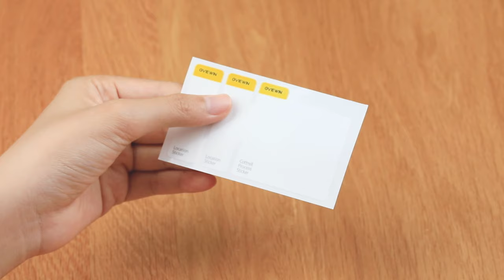Screen Protector Installation with Ease for iPhone XR - 8 Steps.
Are you still looking for a tempered glass screen protector installation for your iPhone XR? How to avoid the bubbles and dust for your new screen protector installation?

The greatest problem with these type of protectors is installation. This guide snaps over your phone in such a way that it's nearly impossible to screw it up. Simplified that whole process with a guide that fits the iPhone XR perfectly by using the Application Tools Kit.

Then you will love this video where I shared step-by-step:
1. Clean the screen with the wet wipe.
2. Clean the water stains with microfiber cloth
3. Remove additional dust particles with the static removal sticker.
4. Apply the applicator to the phone paying close attention to the direction of the screen.
5. Peel off the protective film on the back of the screen cover.
6. Place the tempered film against the edge and lower slowly.
7. Using your finger, apply gentle pressure to allow automatic bonding.
8. To finish, remove the film applicator and smooth out the bubbles with microfiber cloth.

Tips, due to the curved-edge design of the iPhone XR, a large majority screen protector is made to be a little smaller than the actual screen of your device. This helps to prevent protector from overlaying these curved edge which can lead to unwanted bubbles or peeling up around the edges.

A tutorial showing my gold standard in how to put a screen protector for your iPhone XR.

If you're in the market for a style and protection case